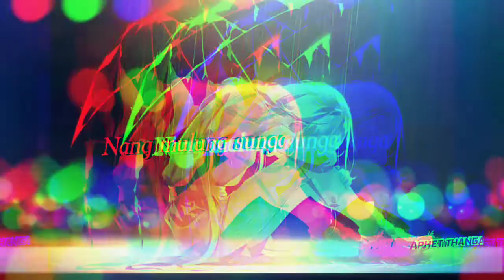Whatapps_love_status2021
New whatspp love status2021
________HAPPY FRIENDSHIPS DAY
1Aug2021
____Thank you!!